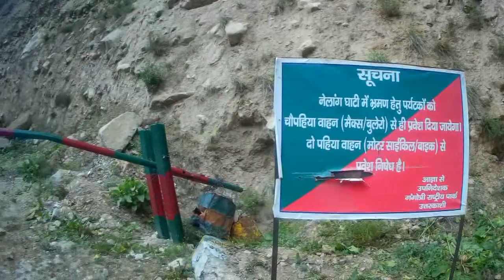Nelang | Basisi West Col Expedition | The Trailer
First Bangali Civilian Attempt

An Unknown Expedition on Indo-Tibet Border, Garhwal Himalaya, Uttarakhand attempt by THE CLIMBERS

June 2018